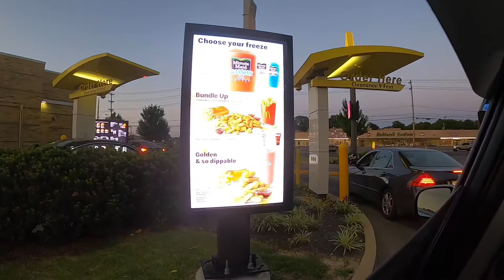Gulf Shores 2020 Webathy